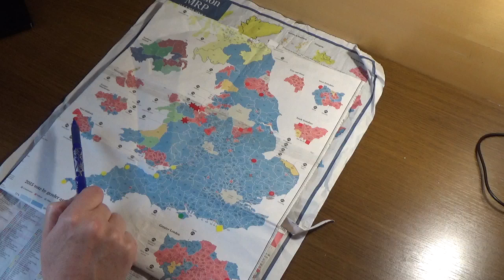Latest Yougov poll - Green Leaves 31 target seats update.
The latest Yougov poll shows that Leave can still win most of the Greeen Leaves 31 target seats. Mark Hill comments on the latest Yougov pol on the general election 2019.

Please help us get the message out there by sharing and liking this video, comments are always appreciated.

Message from Green Leaves

Welcome. Our simple argument against the European Union is that it cannot be reformed. Many Green and Left-wing people voted for Leave. You are not alone. Join us.